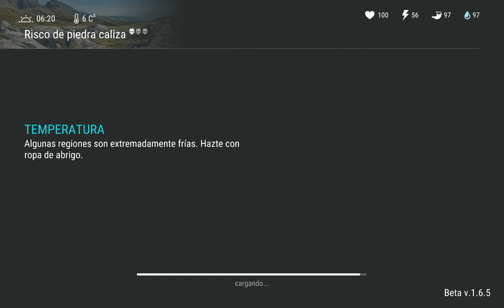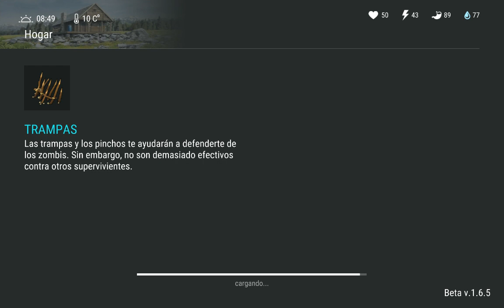Vamos por la caja de suministros / Last Day On Earth: Survival Gameplay / #5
✌,(ⁿ-ⁿ)•••Hoy con un Gameplay más de Last Day On Earth un juego bastante interesante sobre supervivencia en un apocalipsis Zombie...Super equipados vamos por la caja de suministros n_n...

•••ⁿ-ⁿ Bienvenid@s ⁿ-ⁿ•••

¡Recuerda! cuando creas que todo te va mal...piensa sólo en mi voz y relax (  ͡° ͜ʖ ͡° ) ⁿ-ⁿ•••